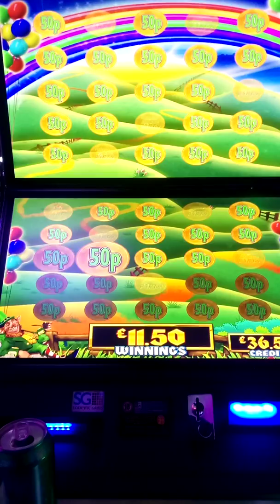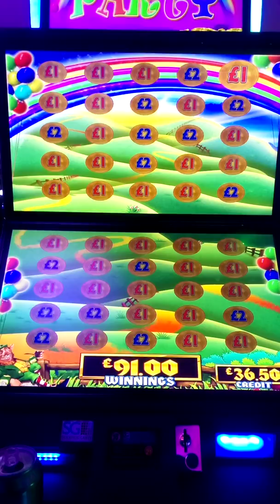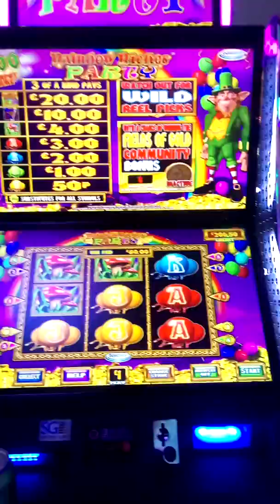Rainbow Riches Party (Featuring The Pogues..)